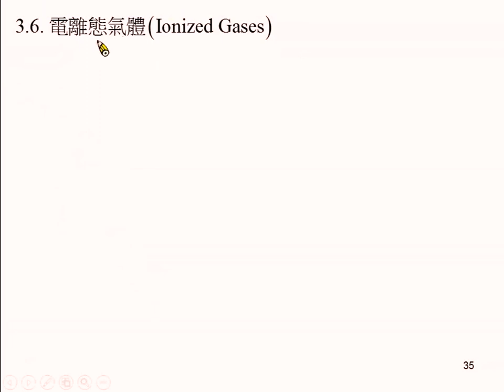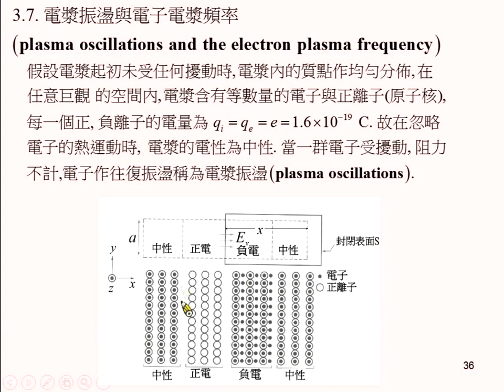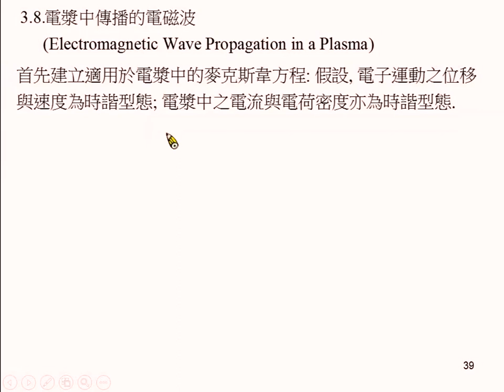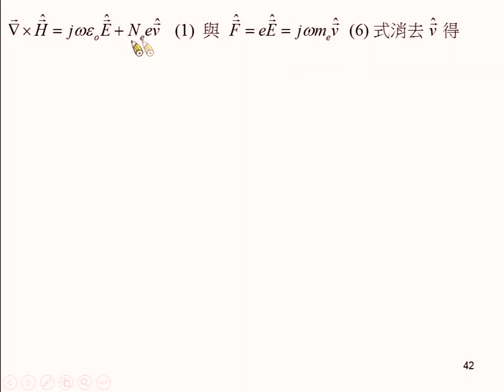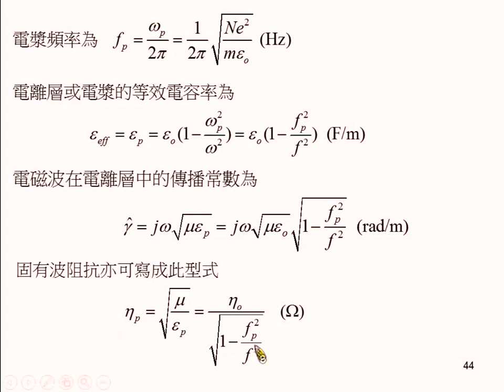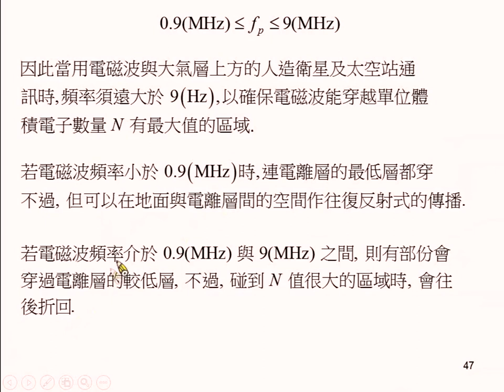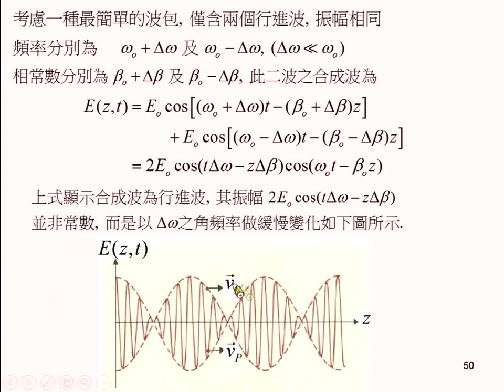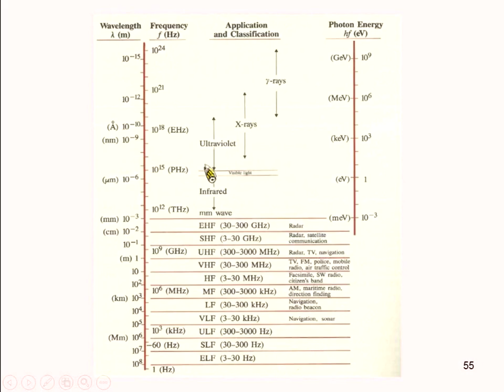《國立中山大學》電磁學II(周啟教授)08-導體介質中的平面電磁波03